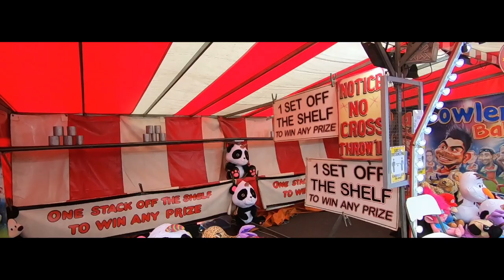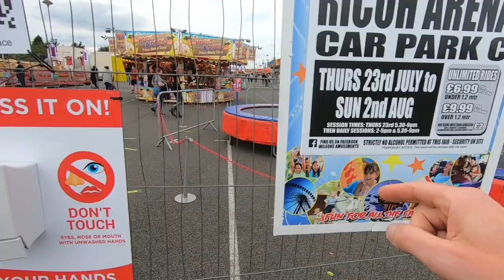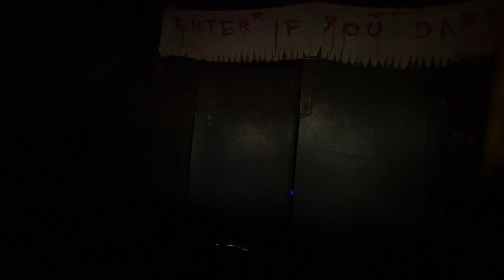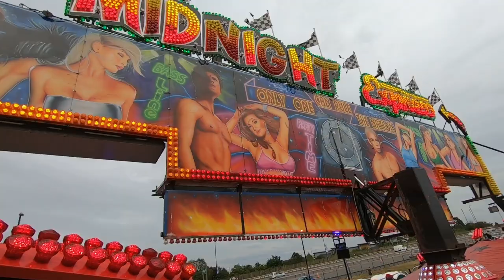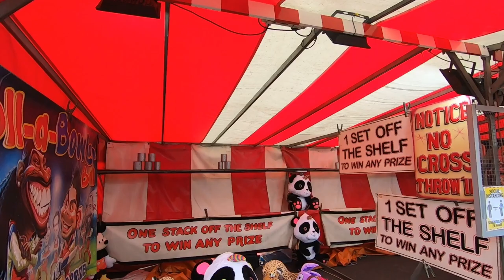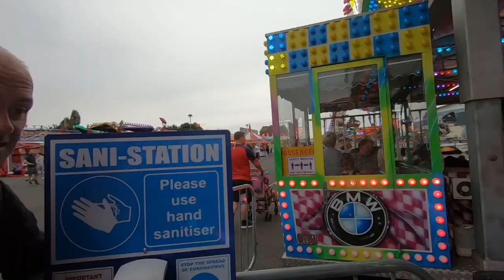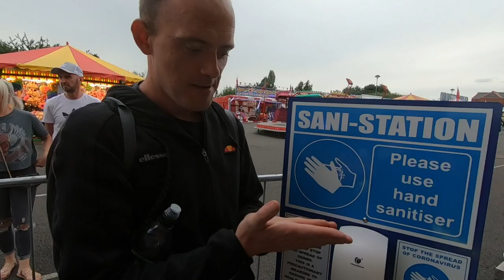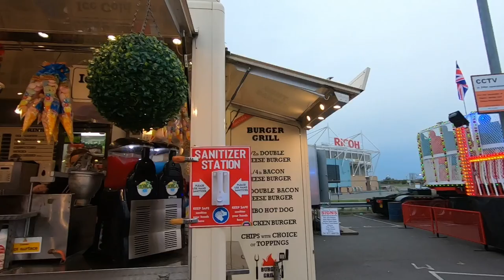Wilson's Fun Fair Vlog 2020 | RICOH Arena Coventry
Sorry a little late to the party with this one but enjoy the vlog!

In this Vlog myself and Alastair visit Wilson's Fun Fair at the Ricoh Arena in Coventry. This was a Covid secure Fun Fair with all safety measures put in place for everyones safety. The Fun Fair took place from July 23rd to August 2nd 2020. How this Fun Fair worked was on a wrist band basis with unlimted riding for £10 which was amazing value. There was 2 sessions one in the afternoon and one in the evening. We opted for the evening session which was 5.30pm till 9pm and was plenty of time to ride everything we wanted. There was also free on site parking thought it was worth mentioning for future events.
We had an amazing evening the weather was awesome however I think we burnt ourselves out from 2 previous events we covered on the channel prior to this one. We was lagging but hopefully the fun you can have at a Fairground still comes across throughout the vlog with plenty of ride action both onride and offride footage along with plenty of small talk,laughter and banter throughout. There was a great selection of Fairground rides from both Bob Wilson's and Barker's Amusements including the Amazing Confolding Group Hangover,Midnight Express Matterhorn,Waltzer,Wilsons Extreme Eveloution and Frogs,Wilsons Roundup, Barker's Crazy Dogems,Ghost Train,Fun House along with plenty of Juveniles, Game Stalls and Food Outlets.
All in all I can't praise this event highly enough and if they do future events then I recommend you go and give them support and remember to follow Wilson's Fun Fairs on all social media there is a link below.
There's also a new segment that we have added in the vlogs hopefully you spot it and enjoy it. I wont give anything away you'll have to watch the Vlog to see it.

Thank you for supporting TripsWithDaz